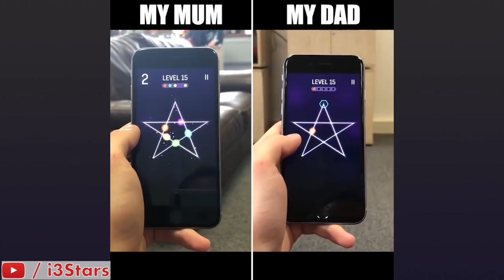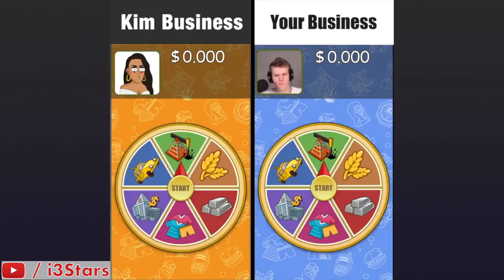Mom vs. Dad - Mobile Game Ads Today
*TRACKLIST*
0:00 - The 126ers - Honey and Milk
2:55 - Quincas Moreira - Bubinga